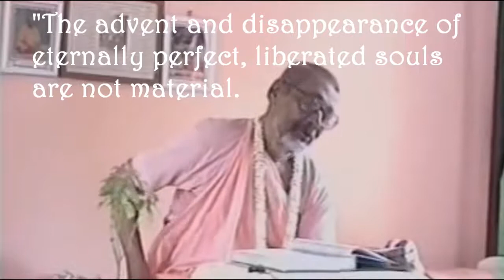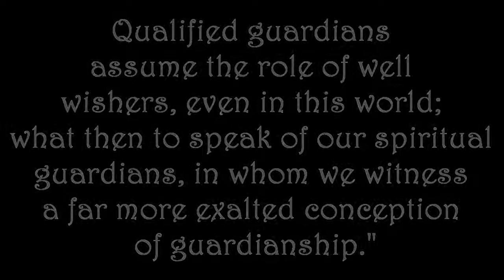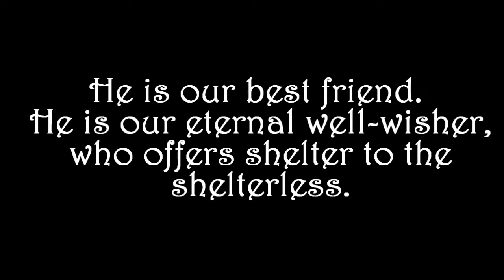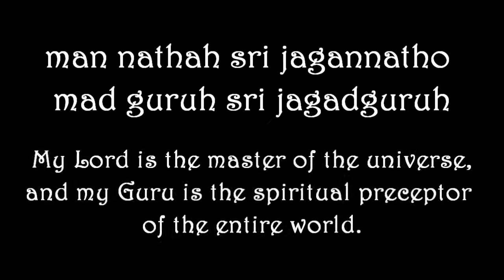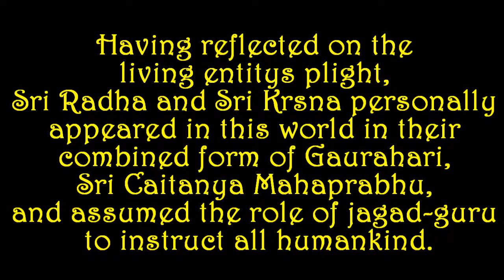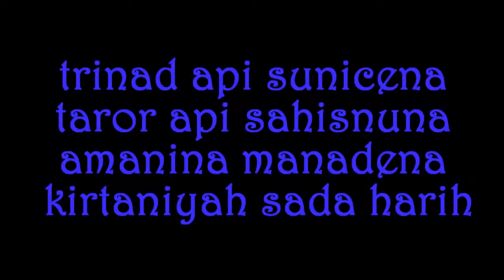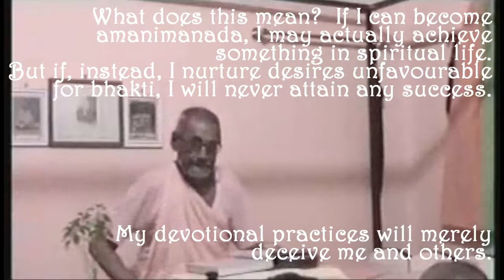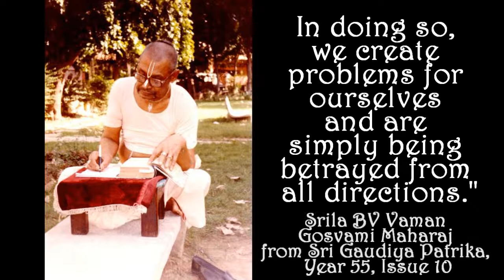Srila Param BV Vaman G Maharaj. Guru Tattva. Sri Vyasa Puja